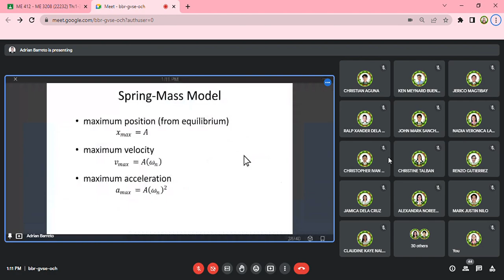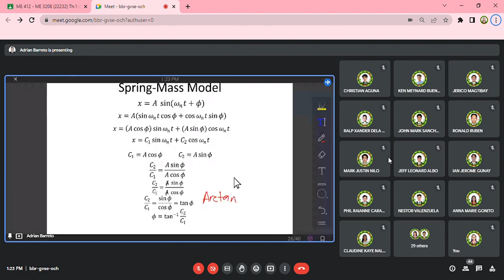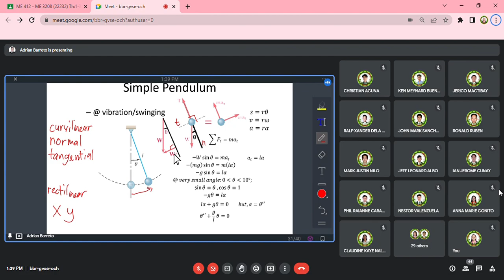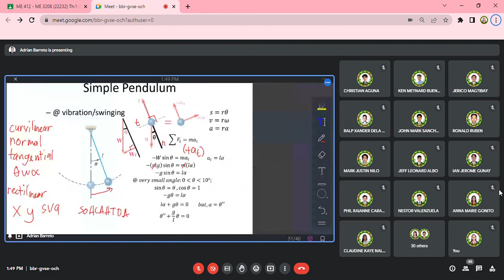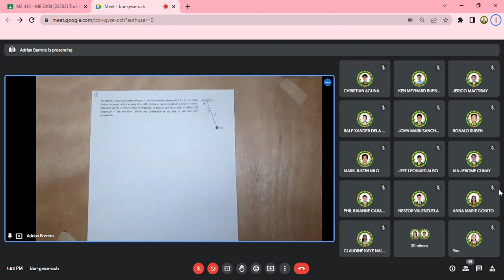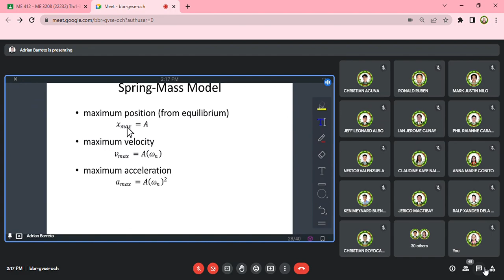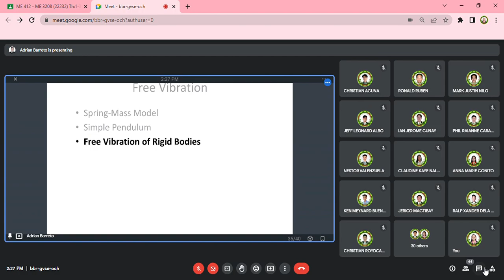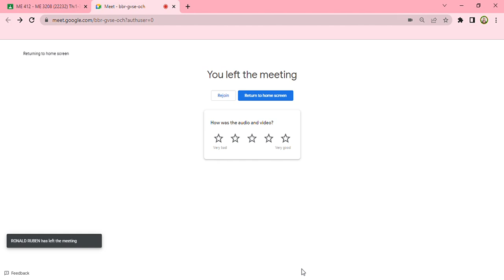ME 416: VIBRATION ENGINEERING - February 16, 2023